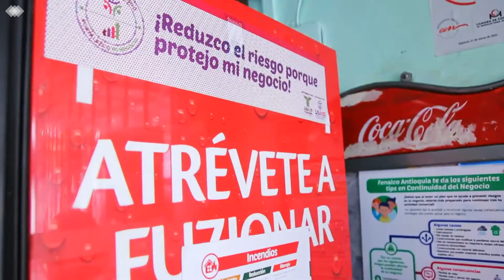Microprograma 4 de Gestiono el Riesgo, Fortalezco mi Negocio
El trabajo asociativo y colaborativo que se ha generado en las 17 Redes Comunitarias, conformadas en las comunas de la capital antioqueña, contribuye a dejar capacidad instalada en el territorio para que los comerciantes implementen estrategias de Gestión del Riesgo y Continuidad de Negocio. Ellos han logrado fortalecerse y ser resilientes, gracias al liderazgo del Programa Gestiono el Riesgo, Fortalezco mi Negocio de Fenalco Antioquia que es financiado por USAID.